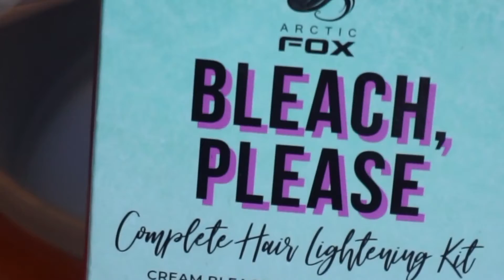Vlog 10| Dyeing my hair green to be the Joker on Halloween 🤑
I dyed it.. again
I'm finally a big kid with a car, n e one want sum from the store?
Our costumes were The joker, an angel, sam from Danny phantom, a beanie baby, and Aizawa sensei 😭
I also voted for the first time 😌